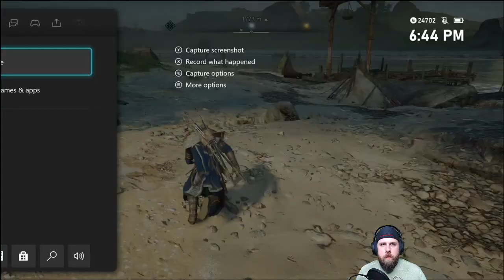AC:V Wrath of the Druids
PanopticPunch plays the newest Assassin's Creed: Valhalla DLC: Wrath of the Druids!

Join Pan and his Warband as he becomes the Viking he always meant to be over